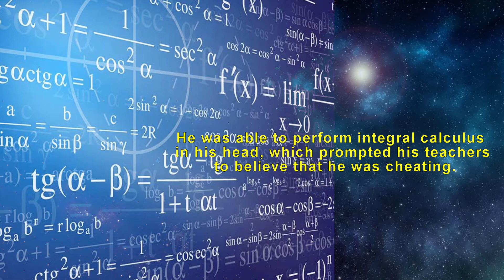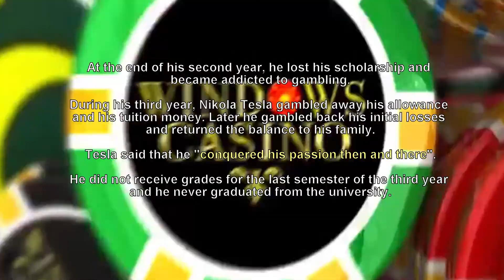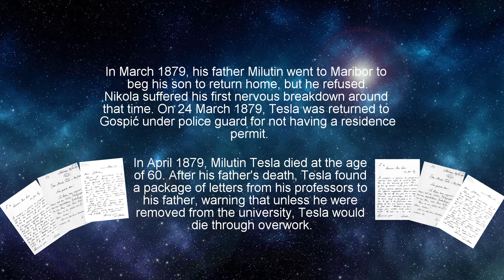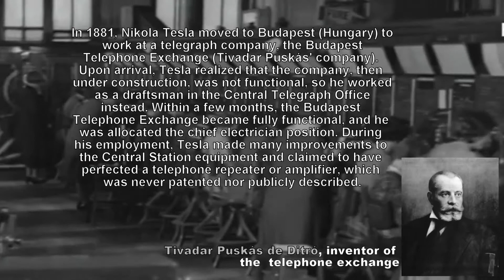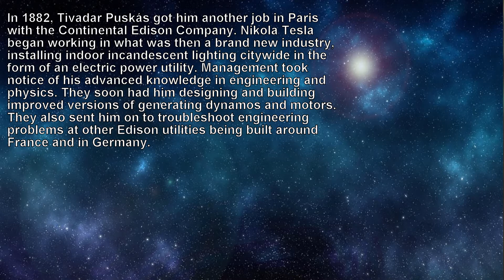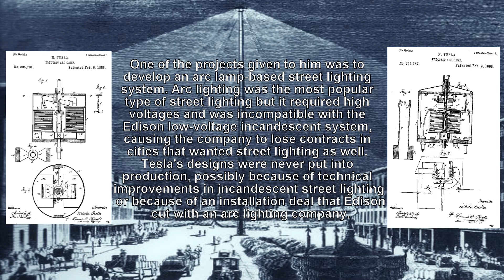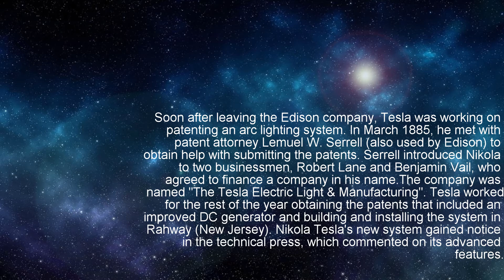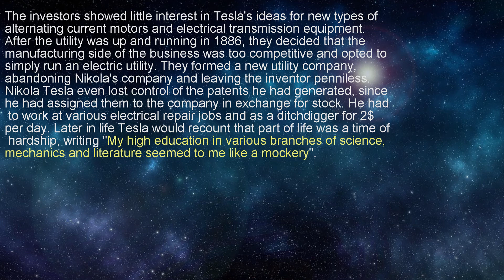Nikola Tesla, Man Ahead of His Time (Biography part 1)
Nikola Tesla, Man Ahead of His Time (Biography part 1), short story about famouse  inventor, electrical engineer and physicist who changed the world.

Create: Hrvoje Čočić
Category: Education